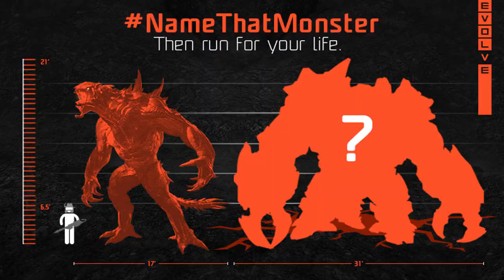Evolve | What is Behemoth?